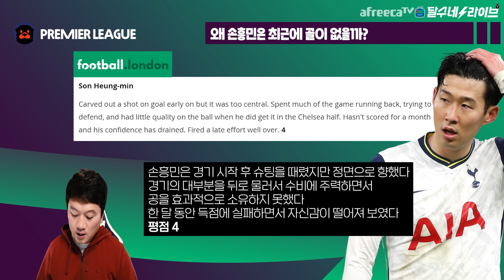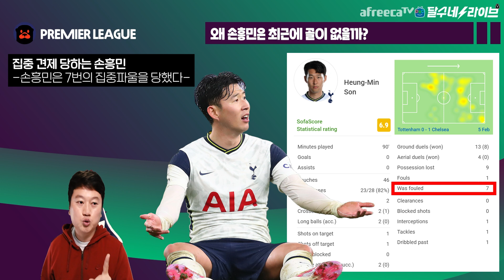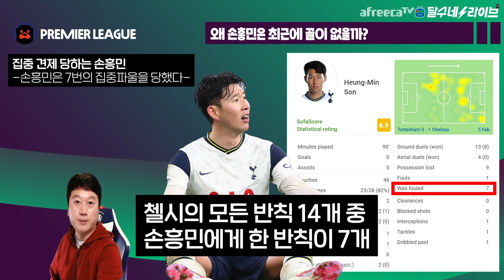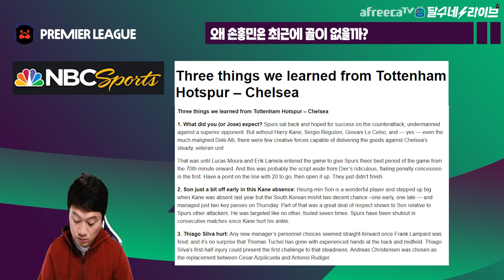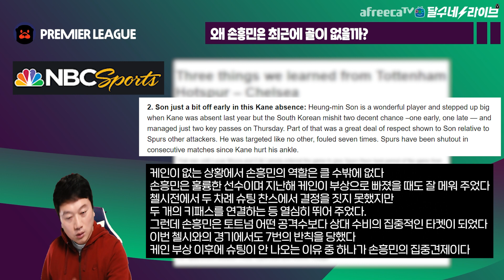[분석] 손흥민은 7번이나 집중파울을 당했다 [토트넘vs첼시]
누가 손흥민 좀 도와줘라..